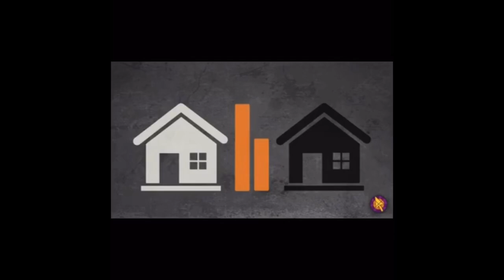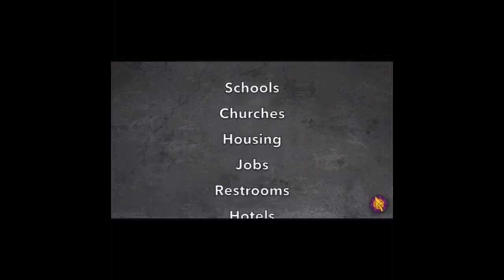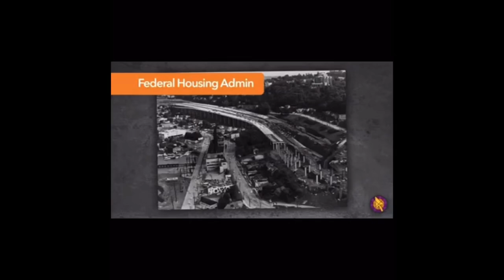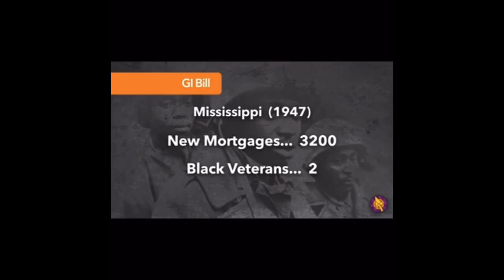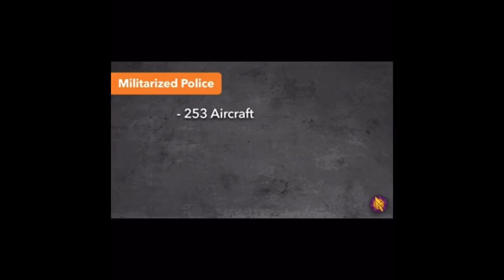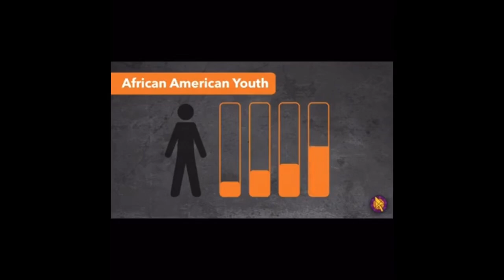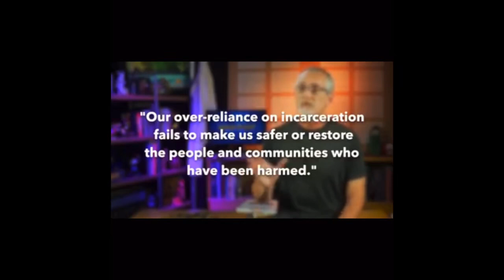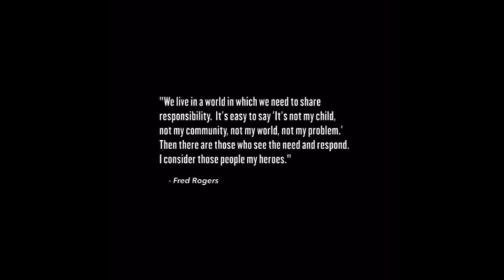Please watch and listen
Wonderful analysis and God bless this man .

And any form of support is welcome